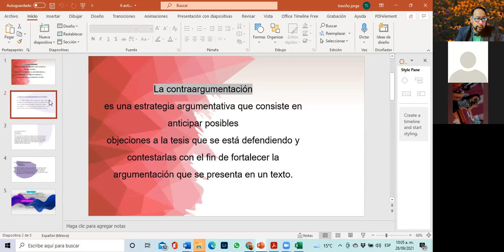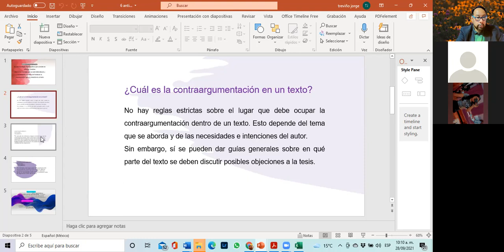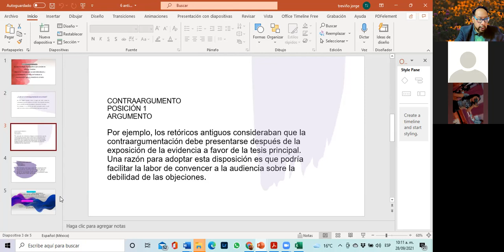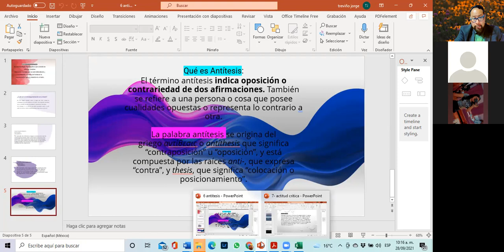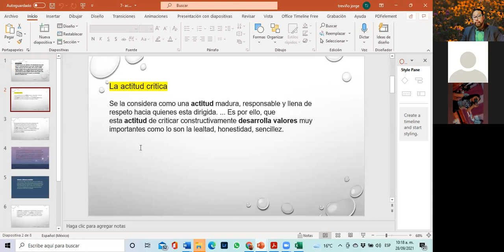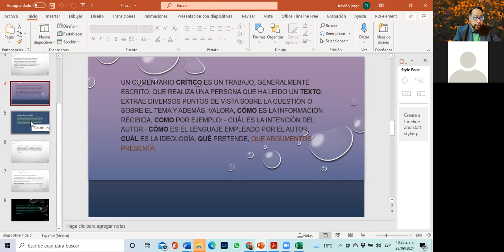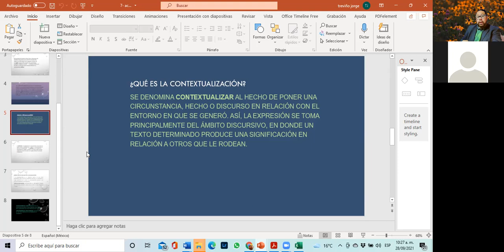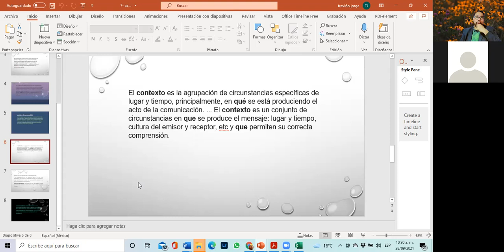red 2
cl